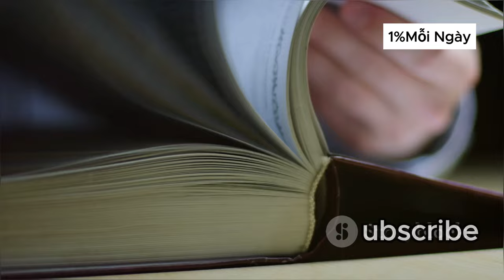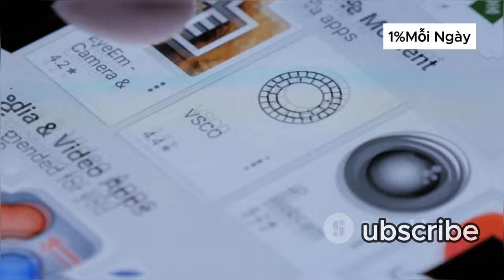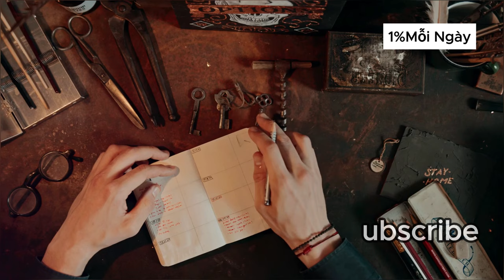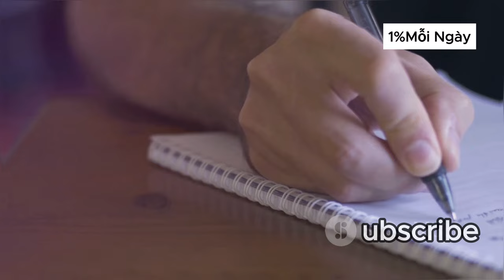Làm thế nào để NGỪNG ngu ngốc - 15 lời khuyên của chuyên gia để trở nên thông minh hơn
Bạn đang tìm cách tăng cường trí thông minh của mình và ngừng đưa ra những quyết định ngu ngốc? Trong video này, chúng tôi chia sẻ 15 lời khuyên của chuyên gia để giúp bạn trở nên thông minh hơn và đưa ra những lựa chọn sáng suốt hơn. Từ các chiến lược thực tế đến thay đổi tư duy, những lời khuyên này sẽ hướng dẫn bạn con đường dẫn đến sự nhạy bén về tinh thần và cải thiện kỹ năng ra quyết định. Hãy xem ngay và bắt đầu hành trình trở thành một người thông minh hơn!
Tôi sắp chia sẻ với bạn 15 mẹo thay đổi trò chơi sẽ biến bộ não của bạn từ 'ngu ngốc' thành 'thiên tài' ngay lập tức!